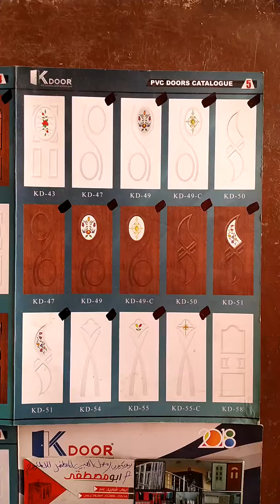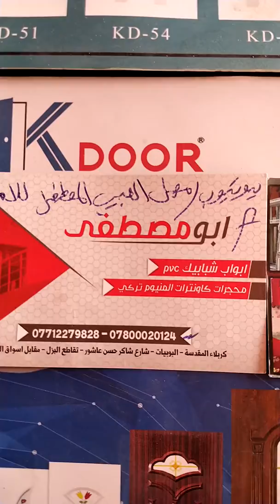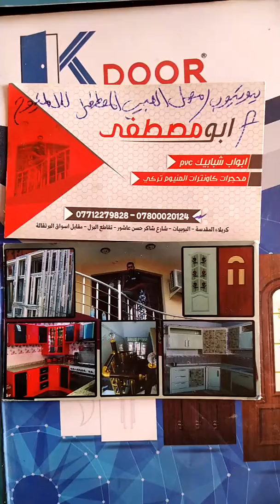نقشات الحشوات أبواب PVC البلاستك المتوفره لدى شركة الكرار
يوتيوب f معمل الحبيب المصطفى للألمنيوم مطابخ كاونتر محجر تركي المنشئ فاترينه  و PVC أبواب شبابيك  تركي المنشئ
واتساب فايبر f (   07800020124  ) بأدارت ابو مصطفى
عنوان المعمل
كربلاء المقدسة/ البويات / تقاطع البزل/ مقابل أسواق البرتقاله